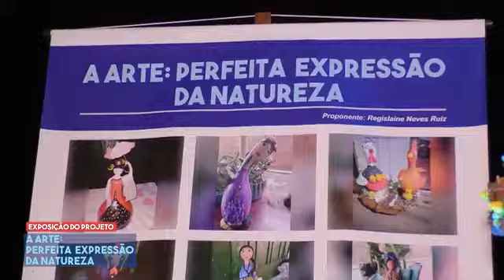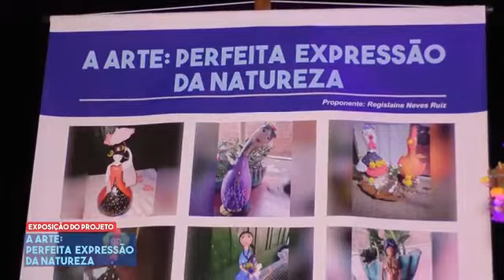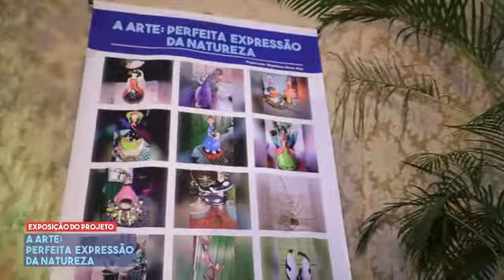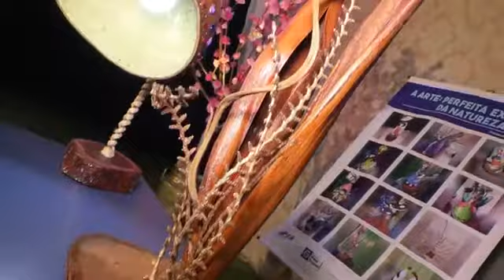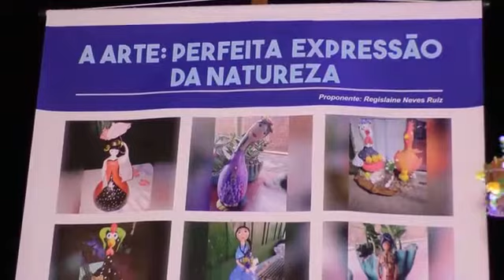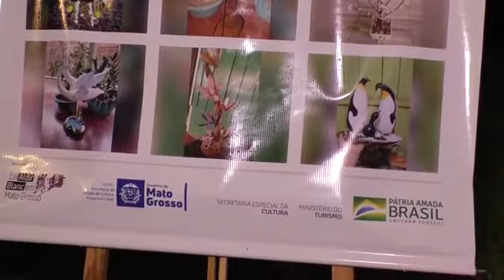A ARTE: Perfeita expressão da natureza (Artesanato)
Primeiro dia de gravação da exposição, espero que gostem foi uma experiência incrível só tenho que agradecer a Deus por essa oportunidade.

Quero também agradecer a SECEL " Secretaria do Estado e Cultura Esporte e LAZER -MT" junto com a lei Aldir Blanc que através do Edital MT Nascentes foi selecionado meu projeto com o tema A Arte: Perfeita Expressão da Natureza. Obrigado todos que participaram e me apoiaram neste projeto que durou aproximadamente 4 mês.
Quero agradecer a meu esposo, que me apoiou e me incentivou e me deu forças para eu conseguir concluir com sucesso este projeto, quero agradecer as meninas da casa do artesão que me ajudaram na confecção de algumas peças, Vanessa Garcia Valdirene Sanches meu muito obrigado.